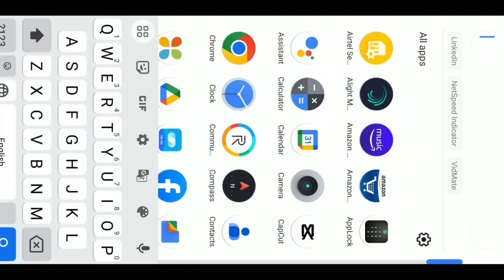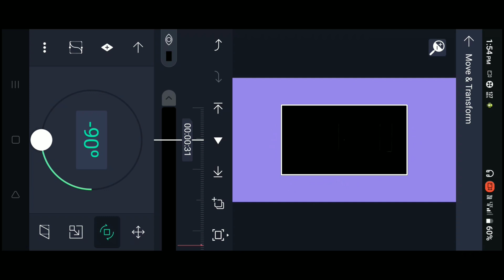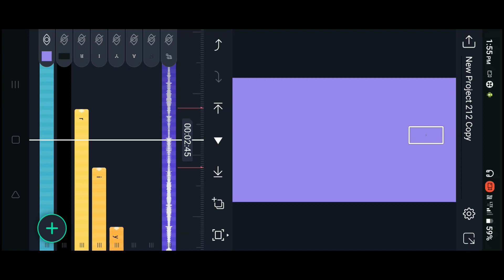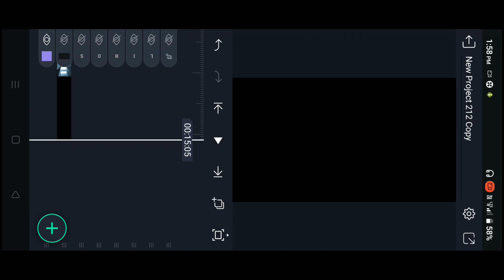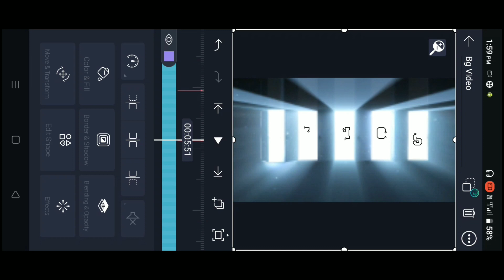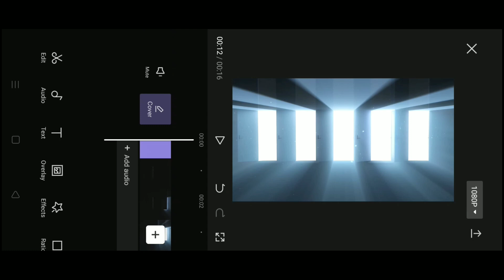open door editing video l trending Instagram reel editing ll alight motion editing /5 door edit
alight motion video editing l trending Instagram reel editing ll open door name editing/5 door edit

💁koi bhi dikkat hoga aap Instagram par massage kar sakte hai 24 hour help Kiya jayega

Instagram trending name video editing
new trending effect alight motion
alight motion video editing Full tetorial
alight motion bhojpuri song effect
alight motion hindi song edit

5 door opening template
5 door name art
name art video editing vn
app
door transition capcut
name art editing
open door alight motion
name art video editing
alight motion
alight motion video editing
name effect link
video kannada
alight mnotion open
problem
alight motion open
alight motion open nahi ho
raha hai
alight motion open
problem tamil
alight motion open
problem kannada
alight j

.L
.o. u. guys
.v. o
.e. y